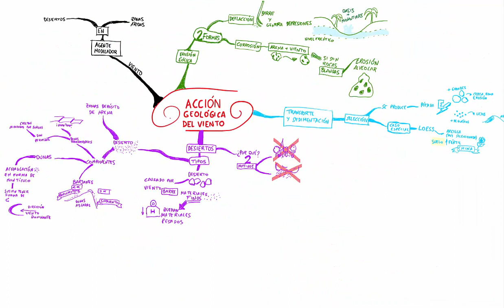videolección Acción geológica del viento. 3º de eso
Se analiza la acción geológica del viento y los paisajes y formas que origina.